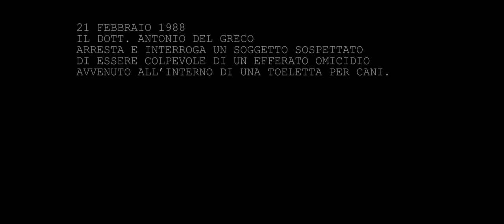IL CANARO DELLA MAGLIANA - LA STORIA VERA - teaser - regia di Stefano Calvagna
"Il canaro della Magliana - la storia vera"
un film di Stefano Calvagna
Inizio riprese febbraio 2020

con Enzo Salvi, Marco Aceti, Gianluca Potenziani
con la consulenza e la partecipazione del Dott. Antonio Del Greco, all'epoca capo della squadra mobile che arrestò il Canaro.